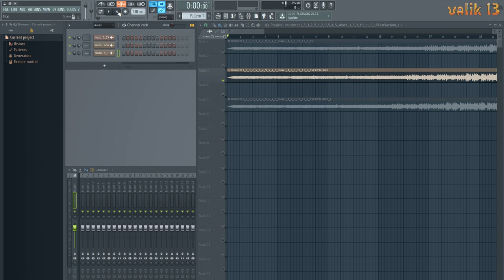my music_111 v.1 / пісня про Карантин / Song About Quarantine / created in FL Studio 12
Всім привіт !  Ця пісенька про "Карантин" , і його фінансово плачевні наслідки.
This melody is not yet in stores, but it will soon appear there. If of course you like it.
You can easily buy the music you liked and use it in your projects by following these